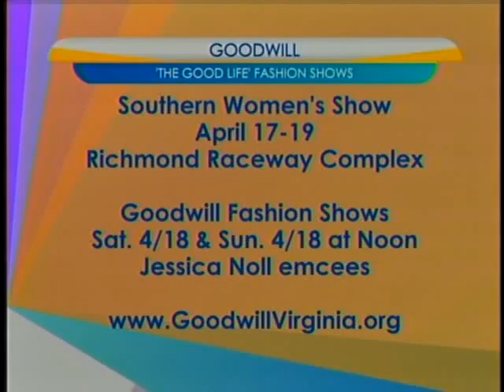The Good Life Fashion Show with CBS 6 Jessica Noll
Find great Spring looks at your local Goodwill for less!